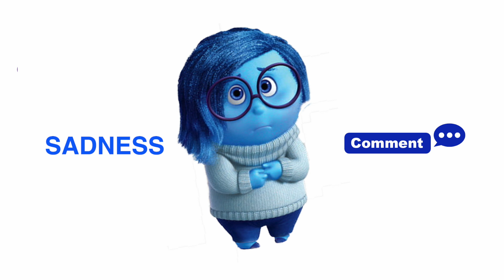Inside Out Movie Quiz 😁😭😱🤢😡 CHOOSE THE RIGHT OPTION